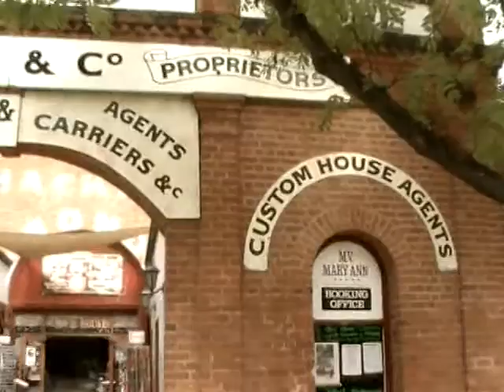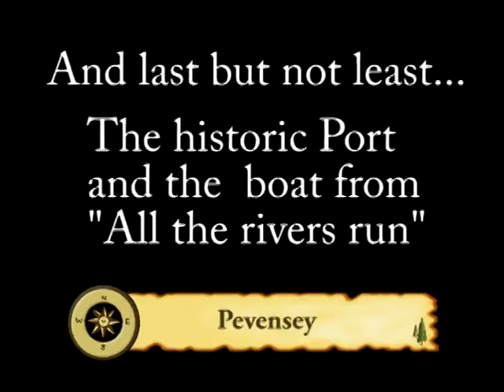echuca 2010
Our trip to Echuca to see where the movie 'all the rivers run' was filmed (all those years ago). Meeting Rocky the corella was a blast! Cool bird that one!!